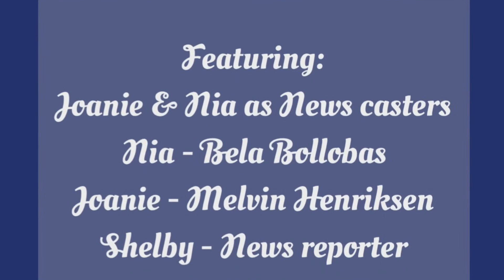Paul Erdos Video